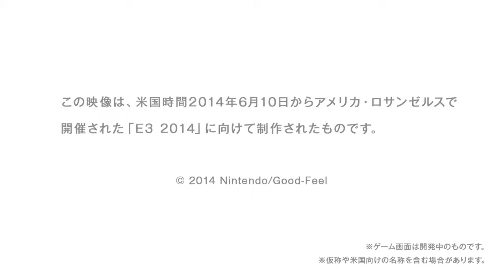Yoshi's Woolly World E3 2014 出展映像